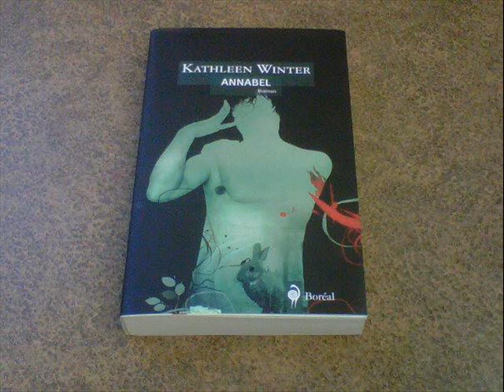Samedi de lire du 3 août 2013 Coup de coeur de Marilou Bourassa - Partie 3